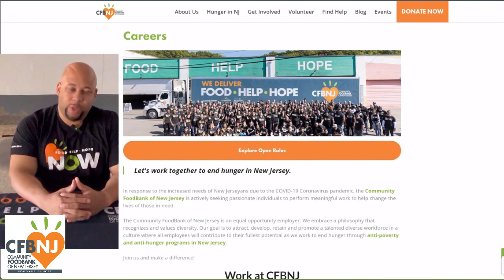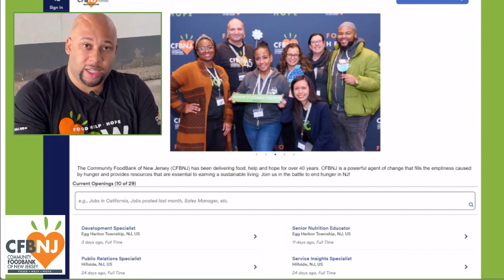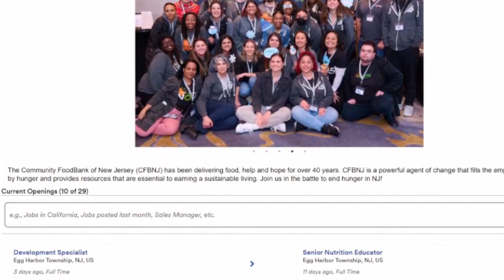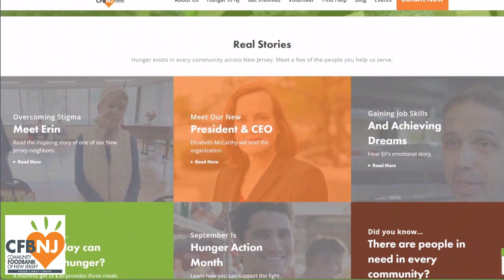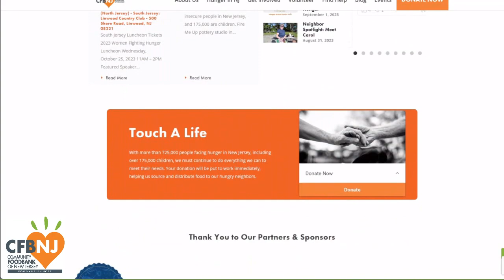BMI - Community Food Bank of NJ - James LeBrun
B.L.E.S.S.E.D. MINISTRIES, INC. (BMI) is a 501 (c) 3 non-profit human services organization, structured to connect economically disadvantaged workers to mainstream employment opportunities within high-demand industries.
Our primary objective is to ensure the economic playing field is leveraged for returning citizens, substance abusers, TANF and SNAP recipients; as well as at-risk youths, by providing access to comprehensive, relevant job skills training leading to immediate job opportunities and long-term career opportunities.
Founded in 1999, BMI began providing businesses interested in employing individuals with barriers to employment with qualified personnel from the New York Tri-City area. Today, BMI has expanded into New Jersey, and has been successful in placing more than 600 formerly incarcerated and hard-to-place citizens into competitive employment situations.
As a result of our demonstrated performance, and dedication to the communities we serve, we have been able to engage other community-based organizations, as well as city and state agencies—developing a comprehensive, and diverse network of partners.
Founded in 1999, under the expertise of its Executive Director and Founder, Sean LaCon, BMI began providing businesses interested in employing individuals with barriers to employment with qualified personnel from the New York Tri-City area.
Today, BMI has expanded into New Jersey and has been able to place thousands of formerly incarcerated individuals and disadvantaged workers into competitive employment.